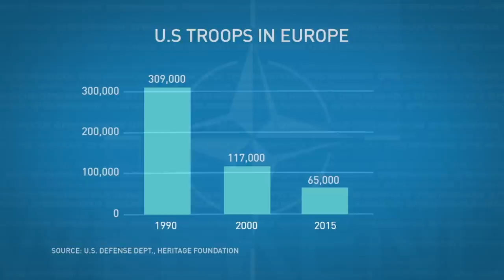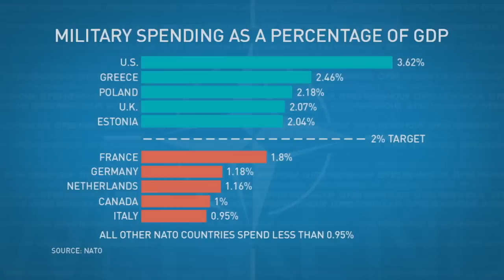U.S. NATO troops surge in Europe after Russian aggression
The Obama administration sent thousands of American troops to Europe through the North Atlantic Treaty Organization in response to Russian aggression -- the largest deployment since the end of the Cold War. It’s a move that has been denounced by Russia. NewsHour Weekend Special Correspondent Christopher Livesay reports from Germany and Poland about the military mission.